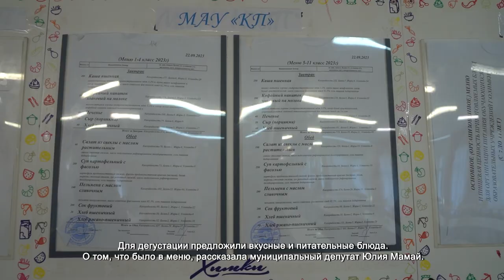В ХИМКИНСКОЙ ШКОЛЕ ПРОВЕРИЛИ КАЧЕСТВО ПИТАНИЯ